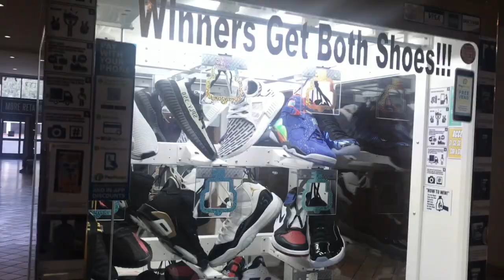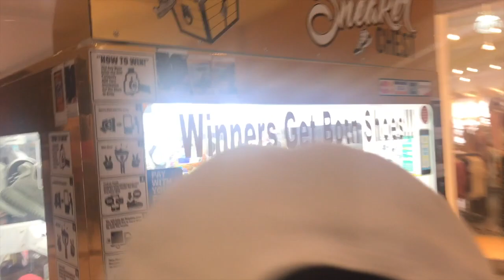CHILL DAY + VLOG 24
any LIKE and SUB!